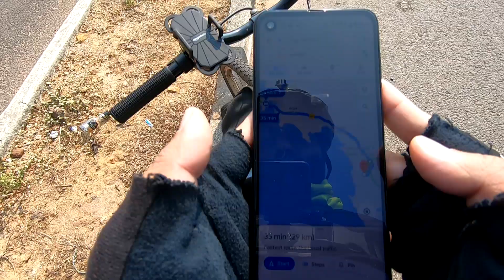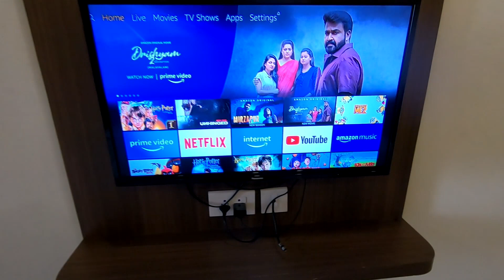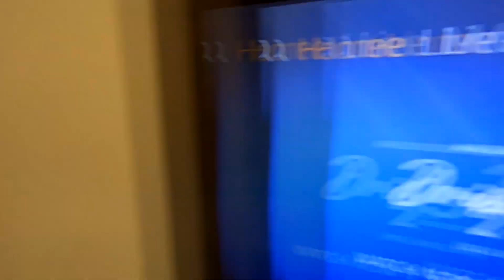Goa to Kanyakumari on a Cycle | Day 2 | Karwar - Kumta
Goa to Kanyakumari on a Cycle | Day 2
Another day of riding 70kms to reach Kumta from Karwar.

Equipments used:
Camera - GoPro7 Black
Mobile - Moto G60
Mic - Boya BYM1
Tripod - GoPro Shorty
Chest Strap - Yantralay

Gear:
Cycling Shorts: Btwin
Water Bottle: Btwin
Cycling Gloves: Btwin
Knee Support: Boldfit
Calf Support: Flamingo
Helmet: Proberos

Cycle: Btwin